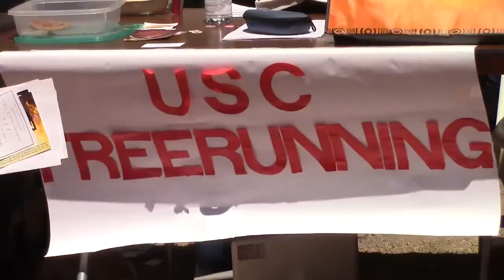City View: USC Freerunning Club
The Freerunning Club is a campus organization dedicated to teaching parkour and freerunning techniques to the students of USC